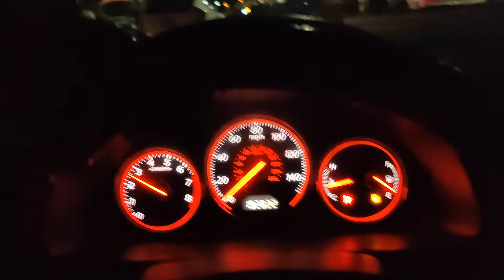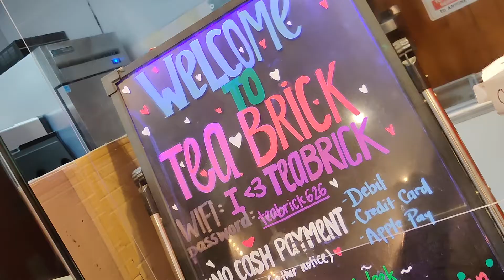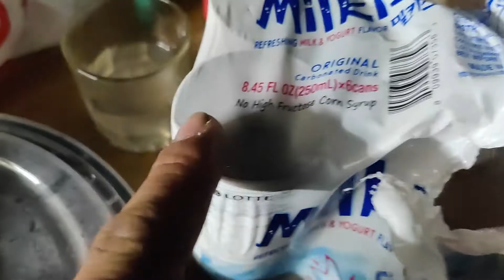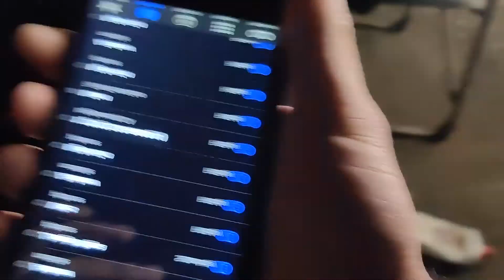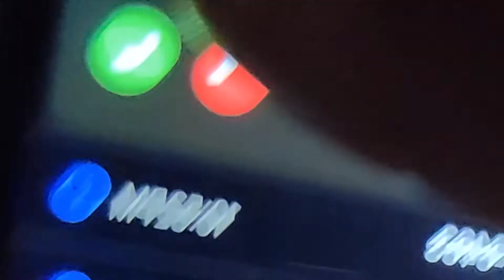Setting big logs on fire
Hey everybody, this video wasn't focused on our cars so much, but we just wanted to share our times together during the end of the year of 2020, and all of the stupid stuff that we do, plus a little behind the scenes of our first video of 2021, where we were doing photoshoots and video B-roll. Enjoy.